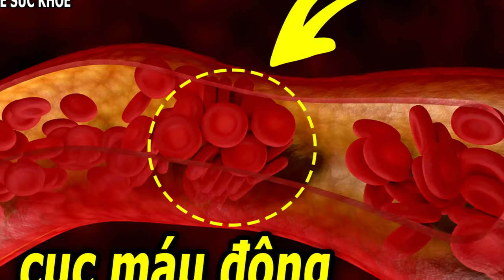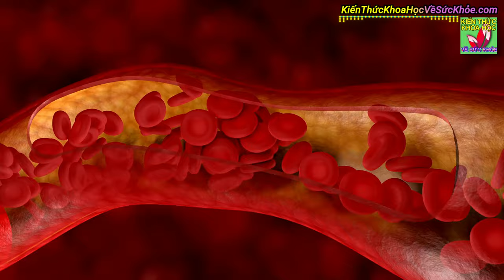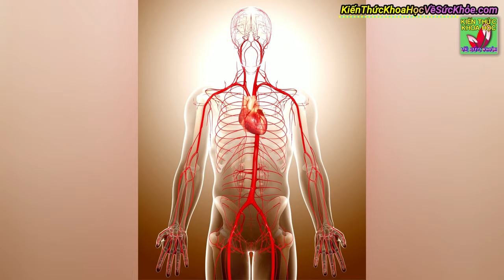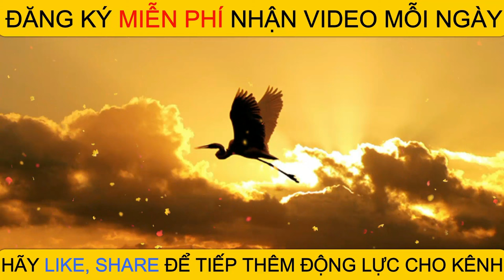2 Loại thực phẩm kỳ diệu có khả năng "phá tan" cục máu đông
Kiến Thức Khoa Học Về Sức Khỏe - 2 Loại thực phẩm kỳ diệu có khả năng phá tan cục máu đông